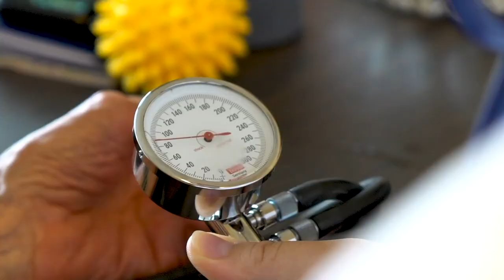Bei Senevita ist Ausbildung Chefsache!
Senevita AG bietet engagierten Jugendlichen eine fundierte Berufsausbildung – starte mit uns in die Zukunft. Die Ausbildung junger Berufsleute zählt zu unseren wichtigsten Aufgaben, denn wir wissen: Unsere Marktleistung ist exakt so gut wie unsere Mitarbeiter, welche sie erbringen.